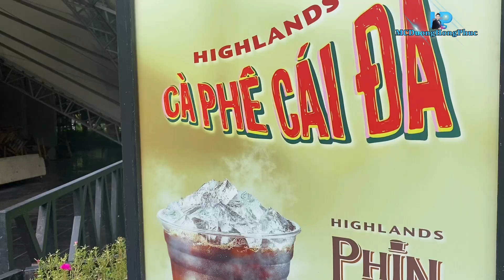Check in Việt Nam số đặc biệt 👍👍👍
Check in Việt Nam phát sóng tối thứ 7 hàng tuần trên VTV2 nhé cả nhà 🏠